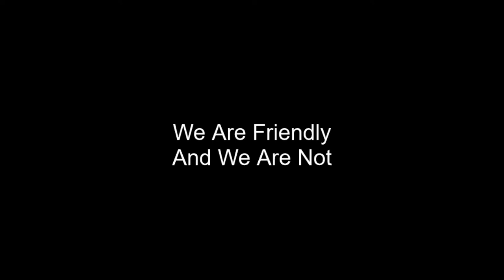Sea of Thieves - Captain Falcore Meets Sir Thomas - The Movie! LOL!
I enjoyed it when Captain Falcore and Sir Thomas found each other on the Sea of Thieves. When I discovered that Sir Thomas was also a streamer I couldn't resist throwing together a "back and forth" edit of their first encounter. I hope you find it amusing.

NOTE: I apologize to French speaking people who watch this. I don't understand French so I'm sure I butchered the edits as it pertains to things said by Sir Thomas and his crew.